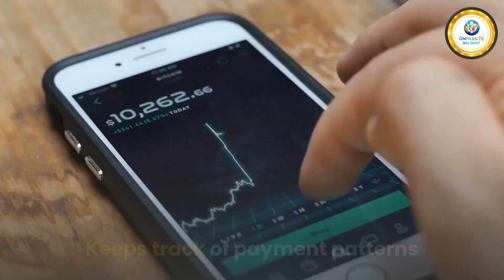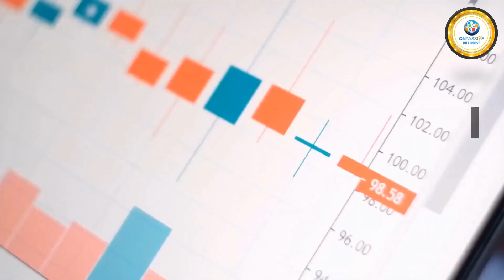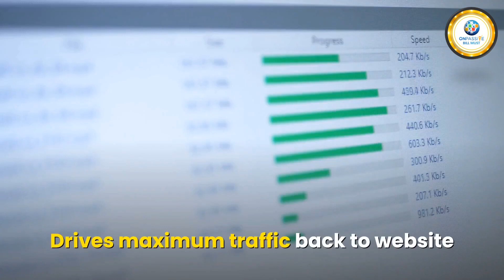ONPASSIVE PRODUCTS - SHORT INFO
PLEASE CHECK OUR PRODUCTS ECOSYSTEM